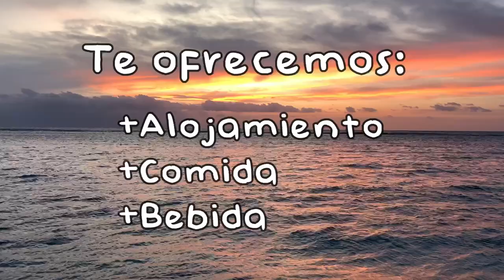DiarioMal 13 - Bali, Promotor de FIESTAS en Gili Trawangan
En el siguiente video os enseño mi aventura en Gili Trawangan una preciosa isla de Indonesia donde la fiesta se me convirtió en trabajo. Una preciosa aventura de dos semanas que ni de coña volveré a repetir nunca.